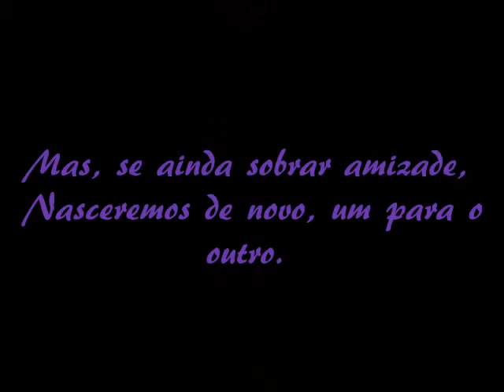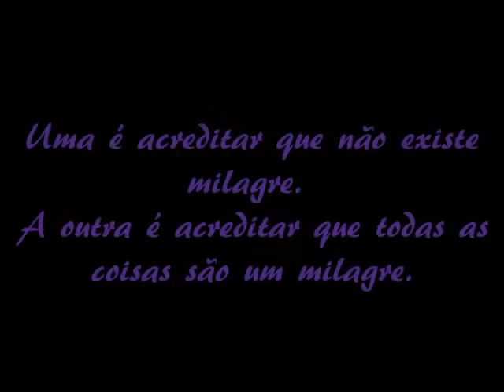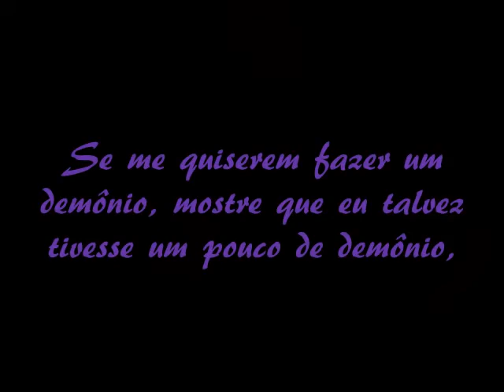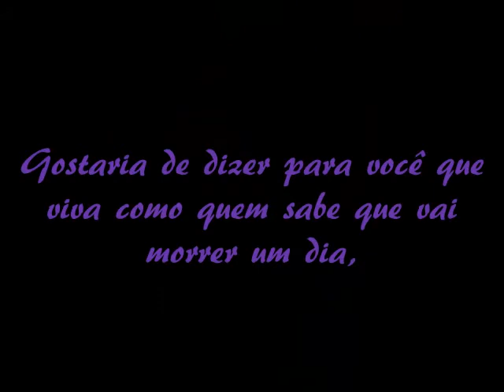Tiago Lima & Laura Gonçalves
No final, não nos lembraremos das palavras dos nossos inimigos, mas do silêncio dos nossos amigos.